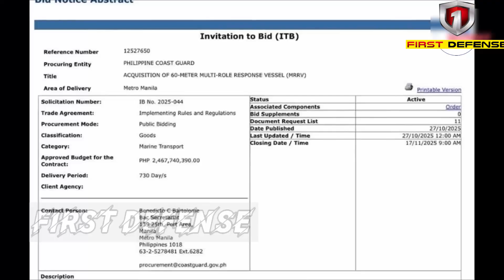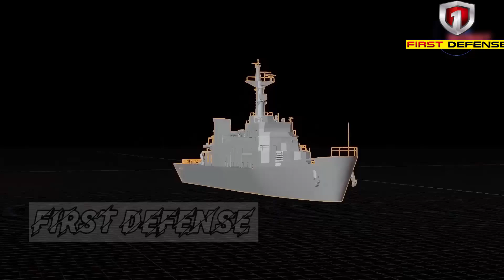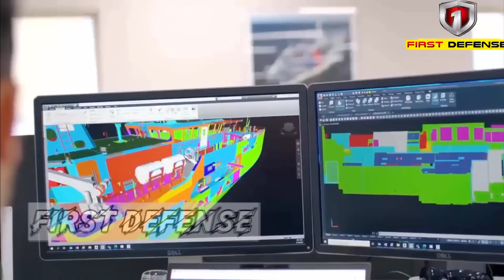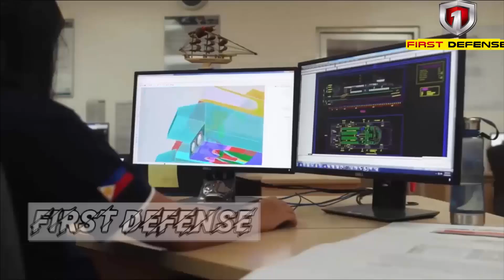THE LONG WAIT! THE PHILIPPINES BEGINS BUILDING ITS OWN OPV VESSELS IN BALAMBAN, CEBU, WORTH 2 47 B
The Philippine Coast Guard (PCG) has officially opened public bidding for a new 60-meter multi-role response vessel (MRRV) worth P2.47 billion. This vessel will be the new backbone of humanitarian, rescue, and maritime patrol operations throughout the Philippines. In this video, we discuss project details, technical features, and prospective shipbuilders from Japan, Korea, France, and the Philippines.